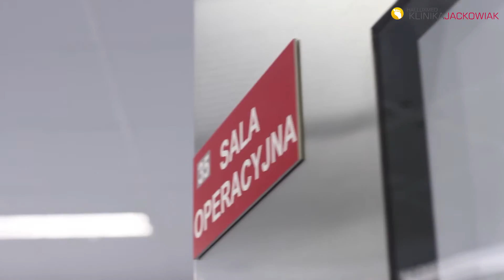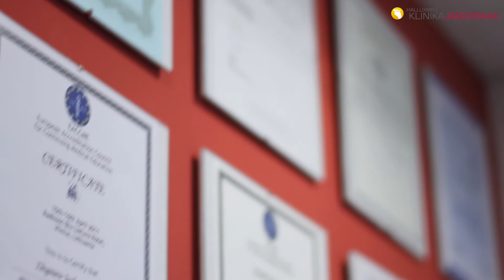Halluxmed Clinic Jackowiak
Halluxmed Clinic Jackowiak is a team of 20 specialists of the highest class. Since 2005 we have conducted 8,000 operations. See how we achieved this by focusing on a narrow specialization.